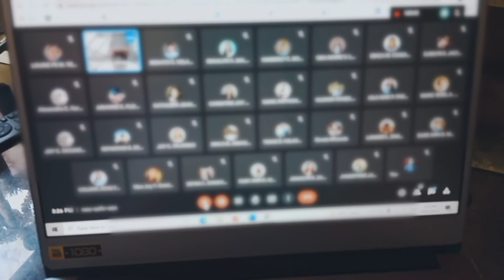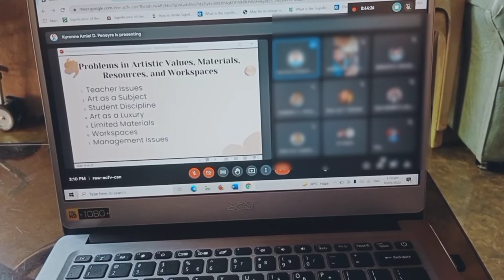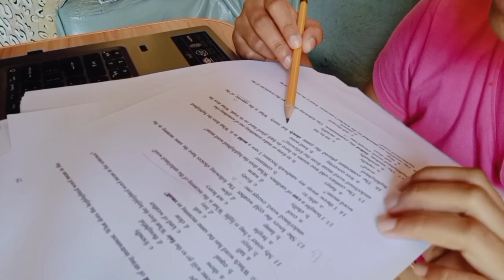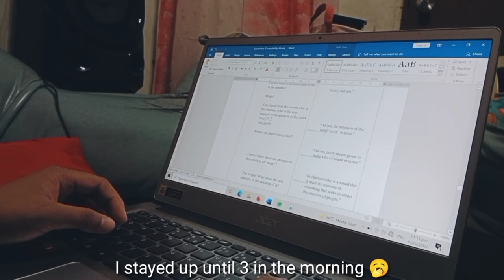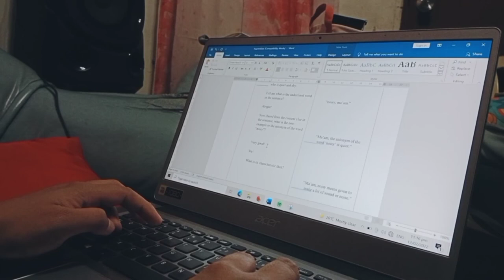Productive Vlog | A day in my life | Study vlog | Distant learning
Hello!
How are you all? I hope everyone's doing fine.

I wanted to share with you my transitions in a day, and on being productive as a college student.